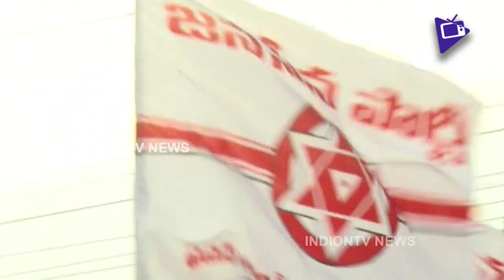Pawan Kalyan's Exclusive Visuals In Ranastalam | Janasena Tour In Srikakulam District | IndiontvNews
Pawan Kalyan's Exclusive Visuals In Ranastalam... Janasena Cheif Pawan Kalyan is busy in his political Tour at Srikakulam District.